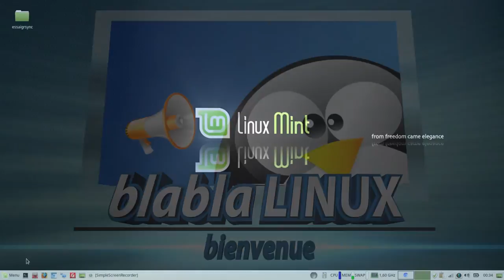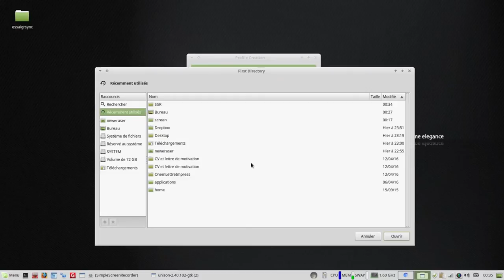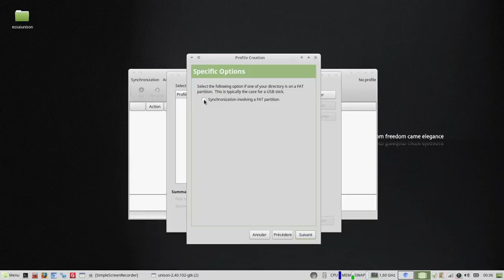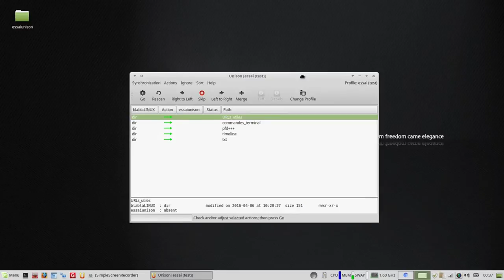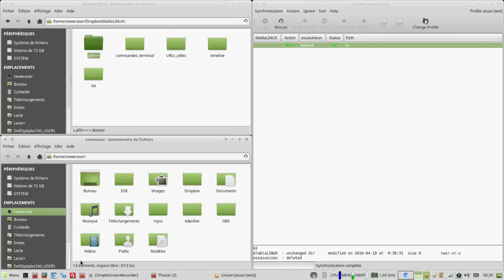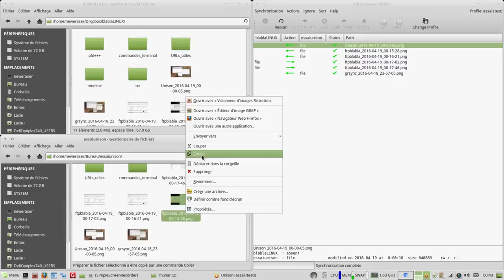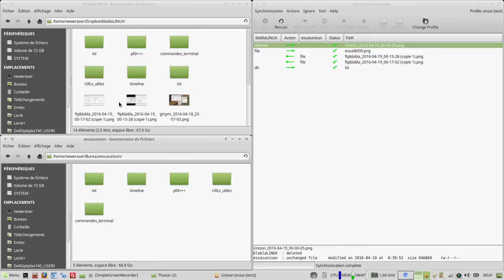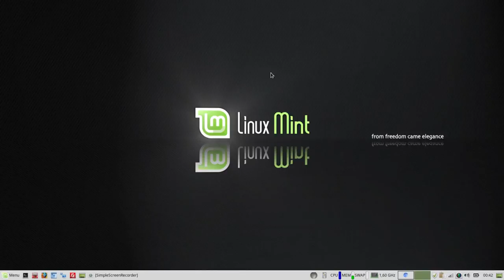UNISON - logiciel de synchronisation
Merci, et à bientôt ailleurs 🤙 UNISON
Unison est un logiciel de synchronisation. À la différence de Rsync celui-ci réalise une synchronisation bidirectionnelle.
Rsync est davantage destiné à réaliser des sauvegardes de routine. À noter que Rsync peut prendre le rôle d'Unison et vice-versa. Mais chacun a ses avantages et ses inconvénients.
Unison reste l'outil idéal pour maintenir de façon identique le contenu de plusieurs répertoires différents, répertoires qui peuvent évoluer différemment entre chaque établissement d'une synchronisation.
Unison est multi-plateforme et peut fonctionner à travers SSH RSH ou les sockets. Avec lui, vous pourrez réaliser des synchronisations entre des répertoires sous Windows, Mac et Linux.
Si un fichier est créé, s'il est supprimé ou s'il a été modifié dans l'un des deux répertoires, la modification sera appliquée sur l'autre.
Il existe deux façons d'utiliser Unison:
soit par le biais de l'interface graphique avec unison-gtk;
soit en console grâce à la commande unison.

Vidéo en rapport avec cette publication :) Pour l'installation de Unison utilisez cette commande: sudo apt-get install unison && sudo apt-get install unison-gtk